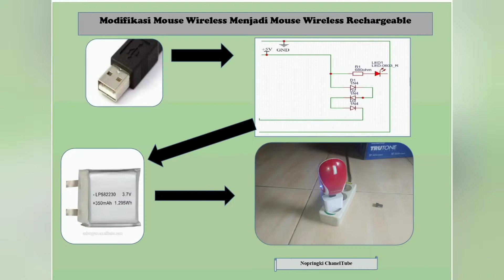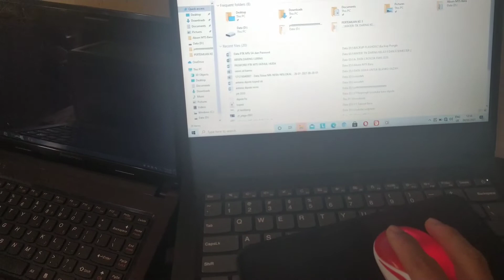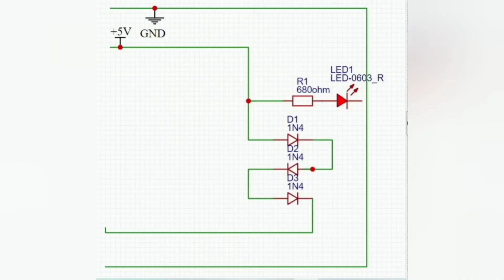Modifikasi Mouse Wireless Biasa Menjadi Mouse Wireless Rechargeable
Mouse Wireless Charger ulang